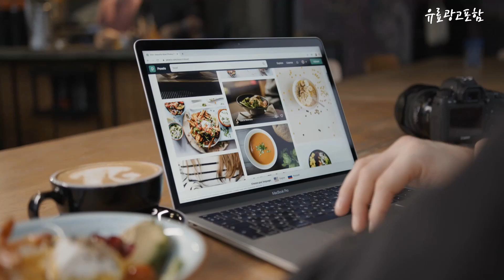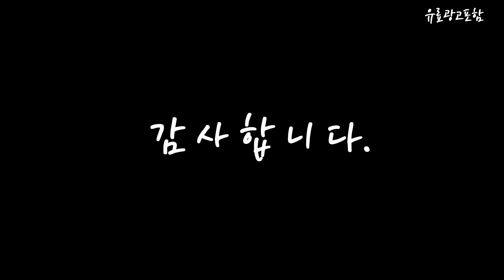원목식탁 Top10!! 요즘 인기있는 원목식탁 구매 가격 평점 후기 비교 총정리!!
❤️❤️❤️ 요즘 인기있는 원목식탁 구매 가격 평점 후기 비교 총정리해 보았어요!! ❤️❤️❤️

[00:06]
10위. 잉글랜더 헤브 원목 접이식 4인용 확장형 식탁세트(의자4) [368,940원]

[00:11]
9위. 헤즈로 에덴 원목 4인용 타원형 테이블 1200mm [98,500원]

[00:17]
8위. 우드레이 반타원 입식 테이블 1000 오크 [99,800원]

[00:22]
7위. 베스트리빙 캔버라 4인 원목 식탁 내츄럴 [129,000원]

[00:28]
6위. 아우스 RT 고무나무 원목식탁 식탁단품 식탁세트 4인용 [216,000원]

[00:33]
5위. 삼익가구 데일 2인용 원목 식탁세트 (의자2) 내추럴 [129,000원]

[00:39]
4위. 웰퍼니쳐 피오니 자작나무 타원형 식탁 1600 + [291,000원]

[00:45]
3위. 동서가구 원목 우드 4인용 식탁 테이블+의자 2EA+벤치의자 [149,900원]

[00:51]
2위. 삼익가구 데일 4인용 원목 식탁세트 03.4인용(의자4) 월넛 [199,000원]

[00:56]
1위. 천연 뉴송 월넛 소나무 통 원목 긴 [269,000원]